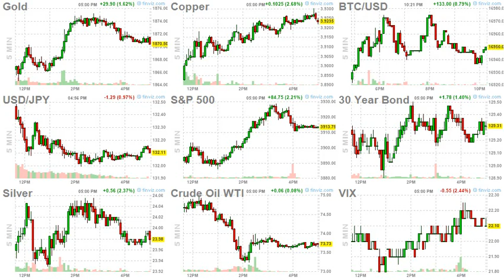ArrayD 20230106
1
00:00:00 -- 00:00:02
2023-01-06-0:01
The Fed's "7% Solution" Won't Work This Time

2
00:00:02 -- 00:00:04
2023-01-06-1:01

3
00:00:04 -- 00:00:06
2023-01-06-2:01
McCarthy Walks Back 'Deal' Talk, Starts Shouting At Reporters

4
00:00:06 -- 00:00:08
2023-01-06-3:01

5
00:00:08 -- 00:00:10
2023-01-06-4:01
Samsung Profits Plunge 69% As Global Chip Demand In 'Full-Fledged Ice Age'

6
00:00:10 -- 00:00:12
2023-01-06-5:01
Fed Leading Indicator Shows Unemployment Rate Is Poised To Pick Up

7
00:00:12 -- 00:00:14
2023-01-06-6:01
In Huge Policy Reversal, China Will Ease "Three Red Lines" Rule To Kickstart World's Biggest Asset Bubble

8
00:00:14 -- 00:00:16
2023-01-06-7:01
Nearly 80% Of COVID Cases Among International Arrivals In South Korea Are From China

9
00:00:16 -- 00:00:18
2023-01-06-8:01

10
00:00:18 -- 00:00:20
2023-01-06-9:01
The Fabric Of Our Society Is Coming Apart At The Seams Right In Front Of Our Eyes

11
00:00:20 -- 00:00:22
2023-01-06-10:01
Watch: NASA Crashes eVTOL Flying Air Taxi

12
00:00:22 -- 00:00:24
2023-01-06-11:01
California Law Allowing Private Residents To Sue Gunmakers Takes Effect

13
00:00:24 -- 00:00:26
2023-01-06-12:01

14
00:00:26 -- 00:00:28
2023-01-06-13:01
Diversity Through Obscurity: Applicants Told To Delete Names Of Schools On Their Resumes

15
00:00:28 -- 00:00:30
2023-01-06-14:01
Israeli Army Says It Will Not Take Orders From Extremist Security Minister

16
00:00:30 -- 00:00:32
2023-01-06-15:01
Taliban & Chinese Firm Sign Historic Afghan Oil Extraction Deal

17
00:00:32 -- 00:00:34
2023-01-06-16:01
McCarthy Elected Speaker Of The House After 15 Rounds

18
00:00:34 -- 00:00:36
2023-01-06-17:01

19
00:00:36 -- 00:00:38
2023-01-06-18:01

20
00:00:38 -- 00:00:40
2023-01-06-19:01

21
00:00:40 -- 00:00:42
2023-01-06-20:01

22
00:00:42 -- 00:00:44
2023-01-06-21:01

23
00:00:44 -- 00:00:46
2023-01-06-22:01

24
00:00:46 -- 00:00:47
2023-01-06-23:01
Thousands Killed, Dozens Of Power Stations & Hospitals Bombed In 2022's 'Forgotten War'